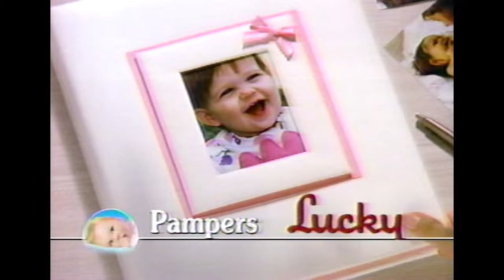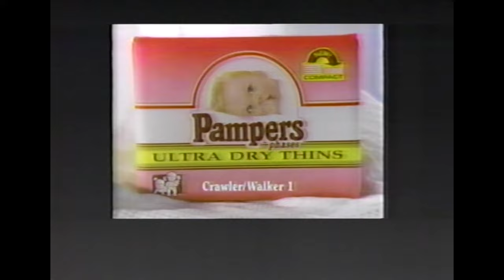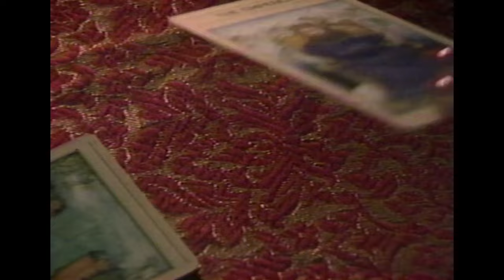Rhonda Shear on Richard Bey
Rhonda Shear on Richard Bey. Big Hair and Big Nails.